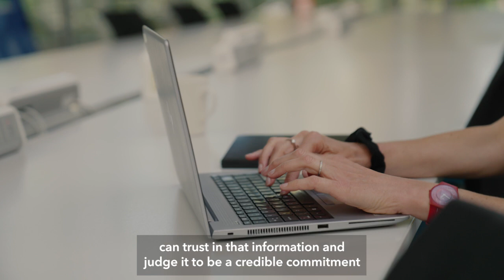Making COP count: the role that accountants should play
A4S teamed up with ICAEW and WWF to discuss the different expectations and forces at play at COP28, 2023.

In this video, Richard Spencer (Director of Sustainability, ICAEW) and Karen Ellis (Chief Economist, WWF UK) consider the clear achievable goals and pathways businesses can and should aim for to help restore nature, and how accountants play a crucial role in supporting those aims.